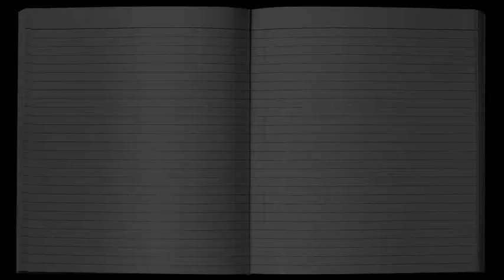THE AMERICAN DIARY, February 11 with DENNIS DAILY